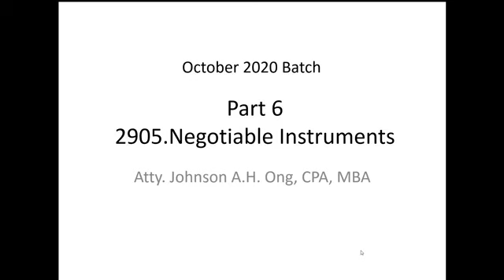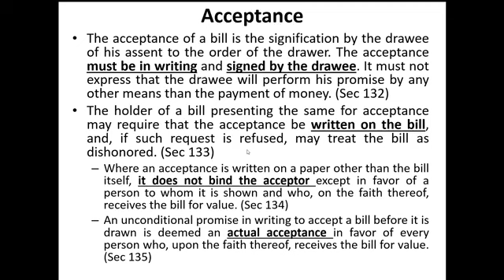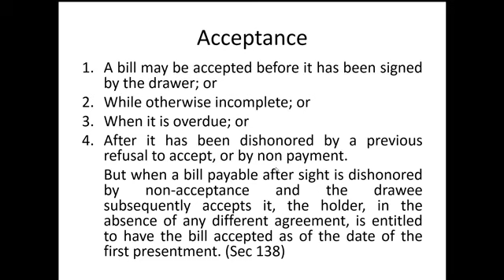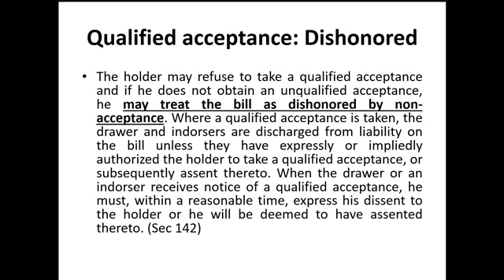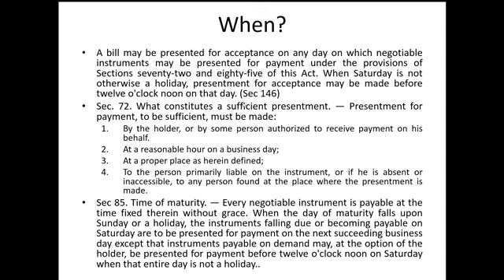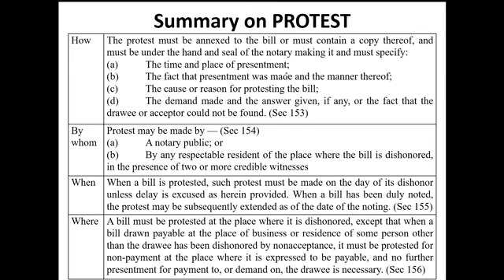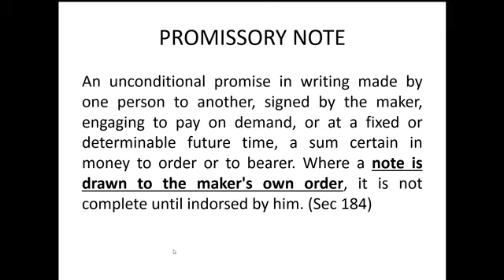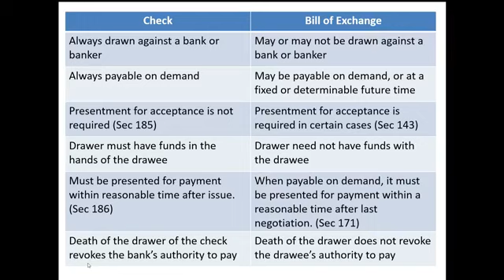Negotiable Instruments Law Part 6